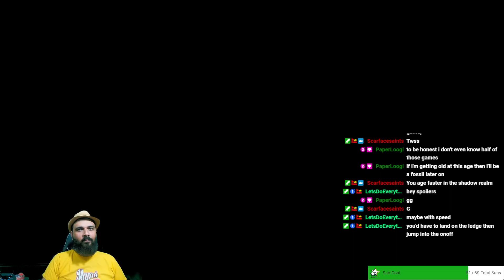We Will Never Know (FAIL) - | Feanor809 Stream Highlights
Feanor809 becomes a kaizomeister through the power of editing.
We stream Super Mario Maker 2 six days a week, and Zelda on Sundays.
We are usually live around 8:09pm EST.